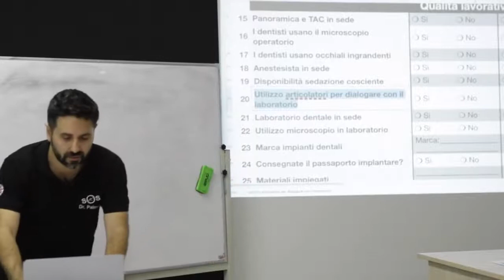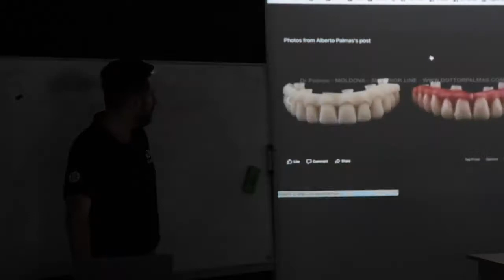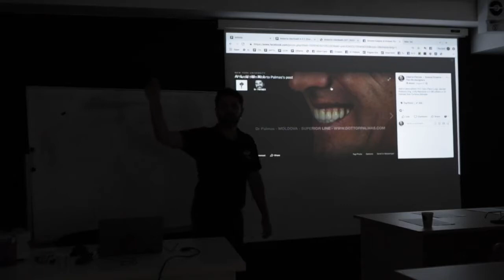Protesi realizzate con articolatore dentale.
Una cosa che si da sempre per scontata è l'uso da parte delle cliniche dei simulatori.

Non tutto le cliniche usano gli articolatori a parametri individuali ma gli occlusori per mettere i denti fissi,

quando arriviamo ad un lavoro definitivo non dobbiamo solamente mettere gli impianti ma andiamo soprattutto a simulare i movimenti e poi si parte con la produzione dei denti definitivi dopo la protesi provvisoria in resina possiamo passare ad una linea più curata in zirconio.

Quando si mettono le protesi fisse sugli impianti queste collidono più di 3000 volte al giorno e io non so cosa succede quando i denti urtano, l'unico modo di scoprirlo in fase di progettazione è usare gli articolatori.

Questi sono parametri che ci permettono di montare un'arcata fissa su sei impianti o su 4 impianti o su 8 impianti in modo sicuro minimizzando il rischio di rotture.